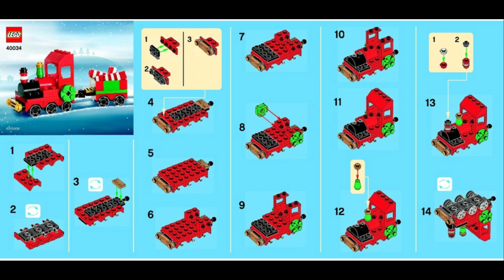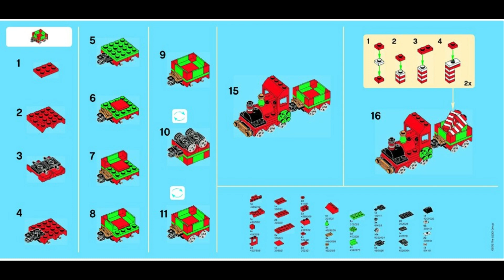40034 Instrucciones para LEGO Tren de Navidad LEGO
40034 Instrucciones para LEGO Tren de Navidad LEGO